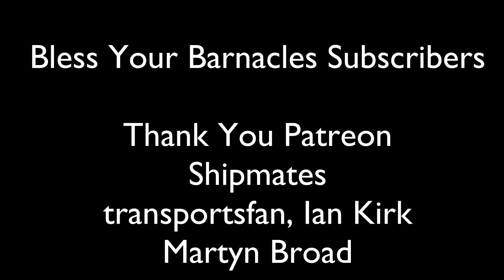MOL Experience and Speed Boat Run for Rum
What else do you do when the weather is good on a Bank Holiday.